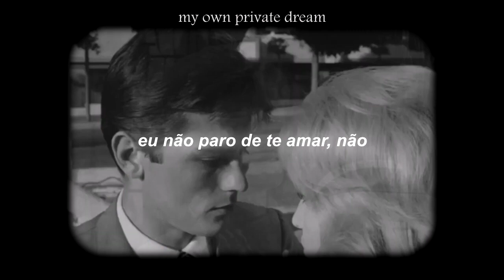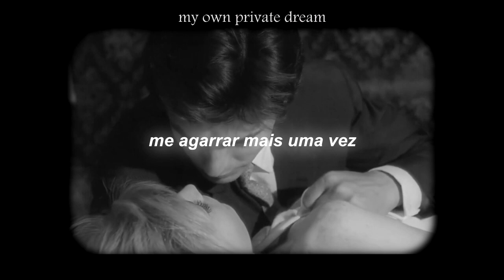mina - ancora, ancora, ancora (tradução)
filme: L'Eclisse (1962)